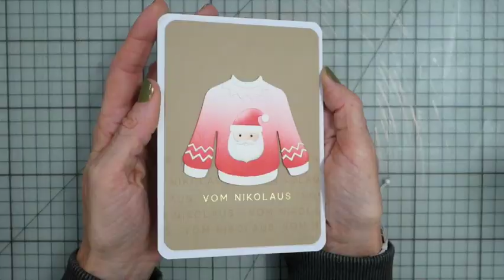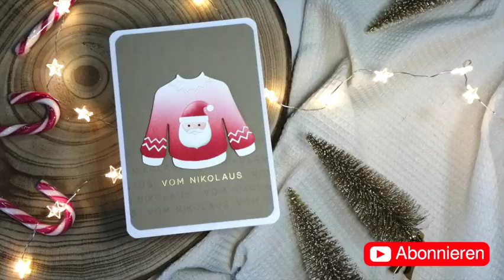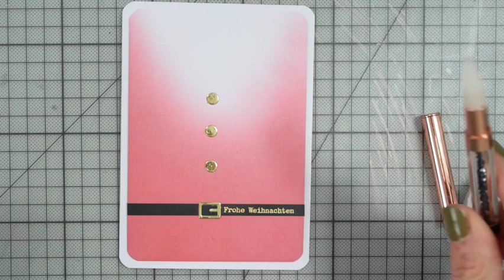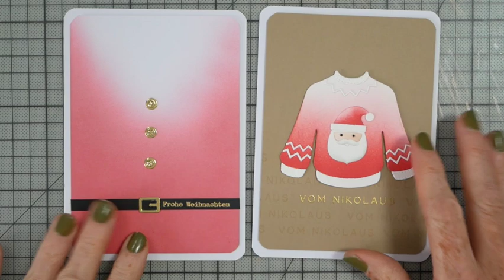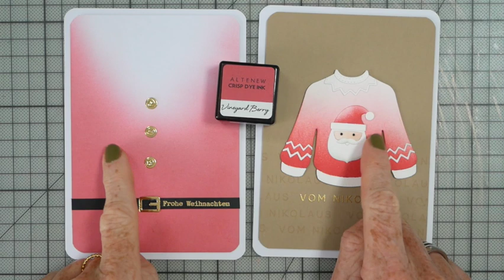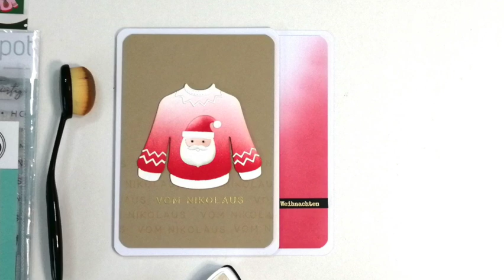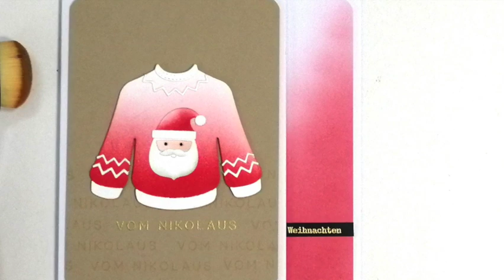Weihnachtsstanzen⎮Ugly Sweater⎮moderner Look in klassischen Farben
hier ein zweites Video mit der Action Weihnachtsstanze mit dem Pulli.
Diesmal mit Santa-Motiv- mit und ohne Pulli.
Welche gefällt Euch am Besten?
Viel Spaß beim Zuschauen
und Basteln wünscht Euch
Mari
P.S. Unbezahlte Werbung wegen Markennennung